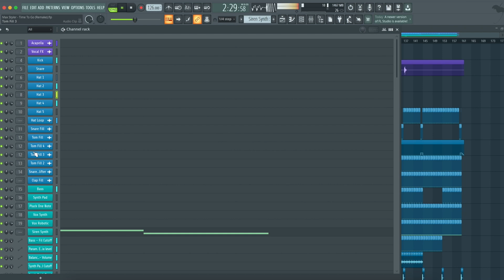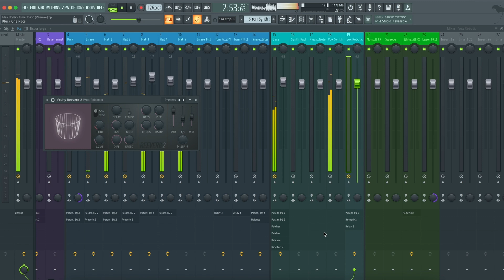Max Styler - Time To Go (FL Studio Remake)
💻  This version of "Time To Go" by Max Styler, was created in FL Studio. You can see how to work with instruments and samples and learn how to set up settings, parameters, automatizations, plugins, audio signal routing, and more. All mixed and mastered, ready for use.

⚙ Template Specifications ⚙

📌Software, DAW: FL Studio 20.8 or higher.
📌Song Key: Gb Maj
📌Time Length: 5:06